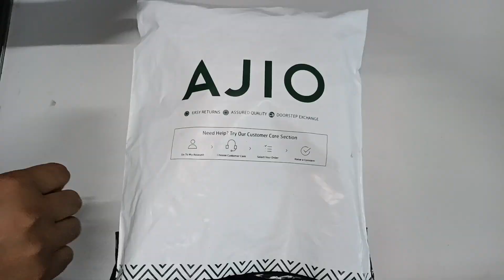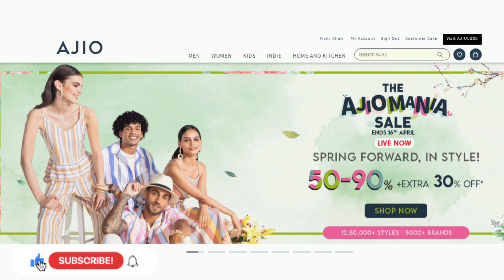Ajio Baby Clothes Sale | Tshirt Under 99